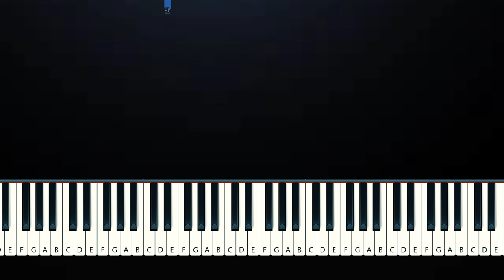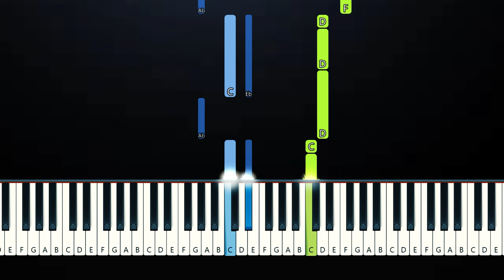Alek Olsen - someday i'll get it (Piano Tutorial)